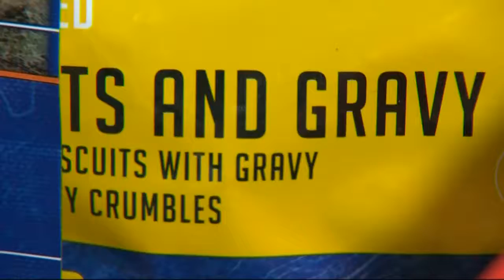Man creates 'bike to the eclipse' website